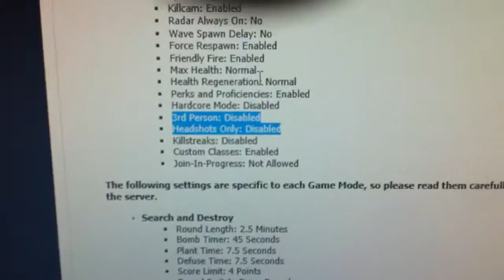Dispute MW3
3 p is supposed to be disabled clearly in your rules it states that but as shown in the video it isn't disabled.